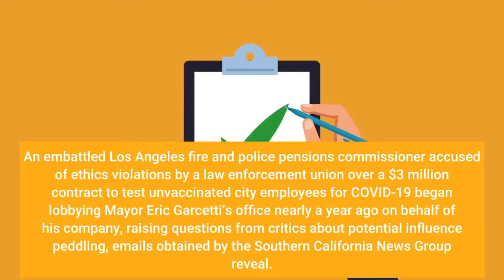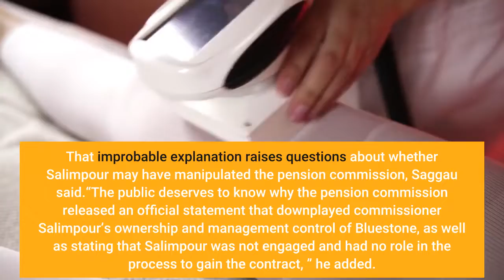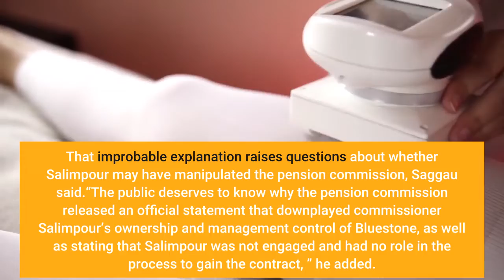Emails show LA commissioner used influence to help win $3 million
An embattled Los Angeles fire and police pensions commissioner accused of ethics violations by a law enforcement union over a $3 million contract to test unvaccinated city employees for COVID-19 began lobbying Mayor Eric Garcetti’s office nearly a year ago on behalf of his company, raising questions from critics about potential influence peddling, emails obtained by the Southern California News Group reveal. The Los Angeles Police Protective League is suing the city and demanding an investigation, alleging it failed to disclose that testing contractor PPS Health Inc., doing business as Bluestone Safe, is partly owned by Dr. Pedram Salimpour, who was reappointed by Garcetti to the pension commission in 2017.“Did commissioner Salimpour mislead his commissioner-colleagues and the professional staff as to just how involved he was and how much he stood to gain with this taxpayer-funded contract? asked Tom Saggau, a spokesman for the union. “We all deserve answers. ”The union lawsuit seeks to block the city from requiring unvaccinated employees to pay for COVID-19 tests through payroll deductions at a cost of $65 per test. A hearing is scheduled for Dec. 8. The Los Angeles Personnel Department said it vetted seven vendors with vaccine and testing tracking services before awarding the no-bid, emergency contract to Bluestone to test city employees. With the exception of Bluestone, the other vendors were not identified. Bluestone was the only company that offered a variety of services at a competitive rate, including vaccine card verification, daily symptom monitoring, a PCR saliva test, vaccine exemptions submission and tracking, and health services counseling, Bruce Whidden. a spokesman for the Personnel Department, said in an email.“The services of Bluestone Safe have a proven success record with other area governments, including Los Angeles County and several Native American tribes, ” he added. Los Angeles Fire and Police Pensions, which manages more than $30 billion in assets and administers retirement and health benefits for nearly 27, 000 current and retired public safety employees and their beneficiaries, said last month Salimpour was “not engaged nor part of the review and vetting process” for the Bluestone contract. That improbable explanation raises questions about whether Salimpour may have manipulated the pension commission, Saggau said.“The public deserves to know why the pension commission released an official statement that downplayed commissioner Salimpour’s ownership and management control of Bluestone, as well as stating that Salimpour was not engaged and had no role in the process to gain the contract, ” he added. “Why would a city entity defend the profit-focused actions of an individual? ”Bluestone issued a statement saying it has done nothing wrong. “Bluestone sought out and followed legal advice and complied with all applicable ethics laws, ” a spokesperson for the company said.